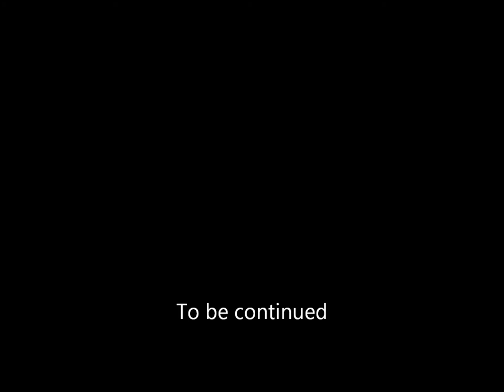Blue oriental cat playing with a trash can